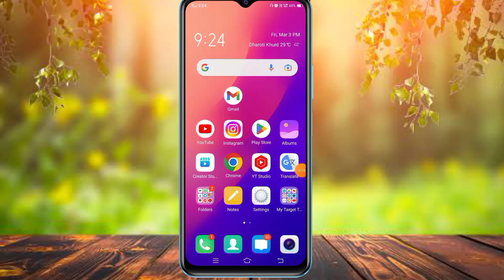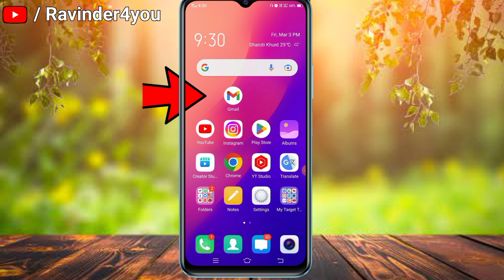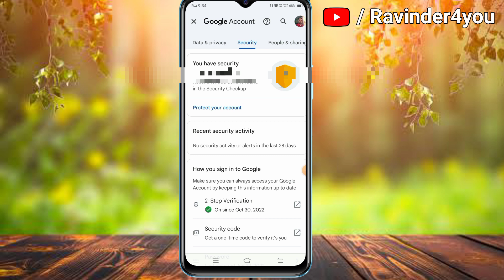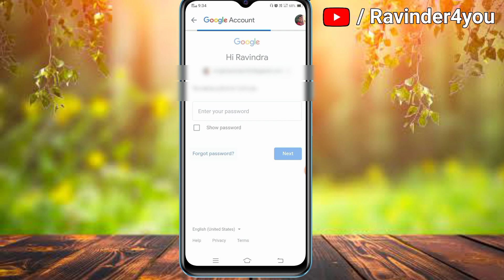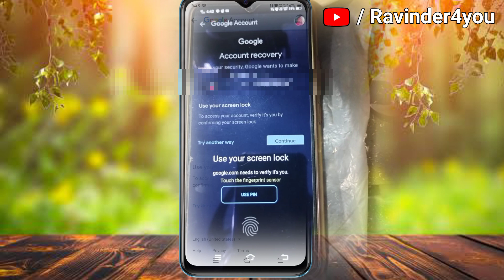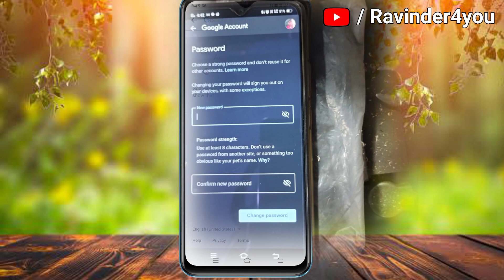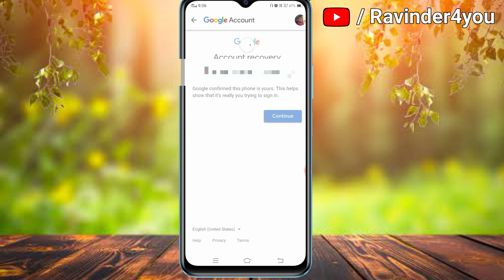phone me gmail password kaise pata kare || how to gmail password change in mobile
Hallo dosto aaj ke is video me hamne aapko gmail ID ke password ko kaise change kare? iski hamne puri jankari di hai

Suggested videos
New Gmail Account Kaise Banaye | how to create gmail account | gmail id kaise banaye | Make New Id

Gmail ka password kaise pata kare 2023|how to find gmail password|gmail id password kaise dekhe

Google Account Ka Password Kaise Pata Kare | How To Find Google Account Password

Gmail ID Password Change Kaise Kare 2023 l How To Change Gmail Account Password

How do I change my Gmail password on my phone?
How I can change my Gmail password?
How do I find my Gmail password on my phone app?
What is my Gmail password password?
kaise pata kare
User id ka password kaise pata
kare
Email ka password Kaise pata
kare
Gmail id ka password kaise pata
kare
how To gmail password
 how to gmail password change
 how to gmail password recovery
 how to gmail password forgot
 how to gmail password check
how to gmail password change in
mobile
how to gmail password show in
mobile
📢 सोशल मीडिया पर भाई को Follow करे 👇

1. My instagram channel